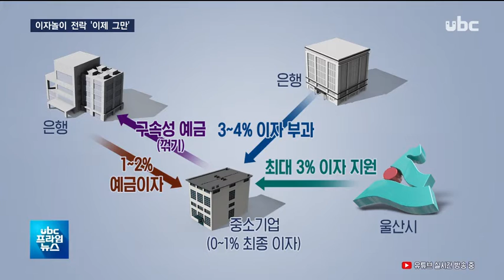이자놀이로 전락한 경영안정자금..금리상한제 도입 20200213 [ubc울산방송]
이자놀이' 경영안정자금..금리상한제 도입

 대출 없이 장사하는
자영업자는 드물 텐데요,

 이들을 위해 쓰여야 할
지자체 경영안정자금이
일부 은행과 중소기업의
이자놀이로 전락하자
울산시와 금융기관이
금리 상한제와 본인 부담제를
도입하기로 했습니다.

 (리포트)
 25년째 식당을 운영하는
71살 박모 씨,

 5년 전부터 장사가
여의치 않자 소상공인 경영안정자금 2천500만 원을 빌린 뒤
최근 원금 일부를 상환했지만
이자액은 줄긴커녕
늘었습니다.

 (싱크)박모 씨/식당 업주

-"1년에 한 번씩 몇 프로씩 오르고 또 오르고..4%, 3.5%도 넘는 것 같아요. 수수료까지 합하면.. "

 앞으로 울산지역 소상공인
경영자금 대출이자가
연 3.45%를 넘지 못합니다.

 울산시와 신용보증재단이
관내 주요 은행과
협약을 맺고 위반 시
이자 지원을 끊기로 했습니다.

 (1/2 CG-IN)
 소상공인 경영안정
자금 대출이자는
기준금리에 소상공인들의
신용도에 따라 달라지는
은행별 가산금리를 더한 뒤,
지자체 지원 이자 2.5%를
차감해 책정됩니다.  (-OUT)

 하지만 신용보증재단이
무담보 보증서를 발급해
리스크를 책임지는, 다시 말해
신용도에 따라 금리를
차등할 이유가 없는 대출입니다.

 (인터뷰) 오진수/울산신용보증재단 이사장

-"리스크 부담이 없기 때문에 신용도와 관계없이 일정 수준의 금리를 적용해야 하는데 은행에서는 보증서 담보대출도 개인 신용등급에 따라서.."

 또 중소기업 경영자금
대출이자 1%까지는 기업
스스로가 내게끔 손질했습니다.

 (CG-IN)
 일부 신용도 높은 업체들이
1% 미만의 싼 이자로
의도적으로 대출을 받은 뒤
구속성 예금 이자를
역으로 받아 챙기는 행태를
근절하겠단 겁니다. (-OUT)

 (현장음)송철호/울산시장

-"저금리가 지속하는 상황에서 금융시장의 왜곡 우려를 불식시키기 위해 중소기업 자금 '이자 1% 본인 부담제'를 도입하고.."

 올해 마련된 울산시
경영안정자금 1900억이
배를 불리는 데 쓰이지 않고
원래 취지를 살릴지
지켜볼 일입니다.